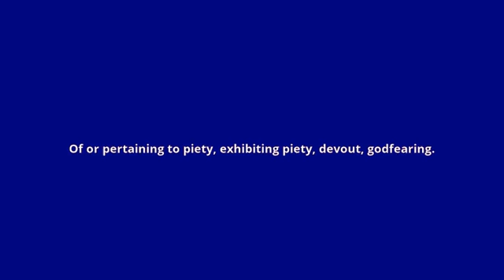what is the meaning of pious